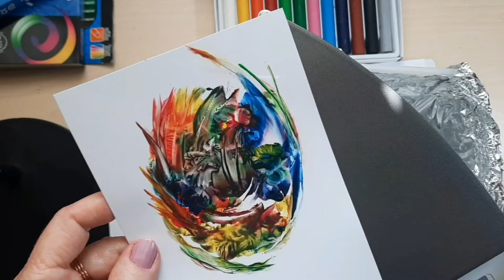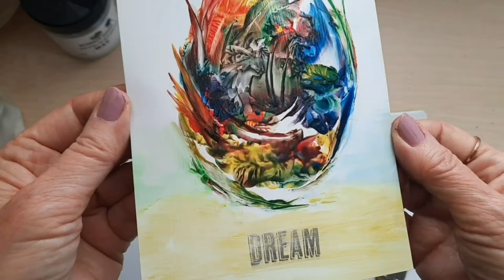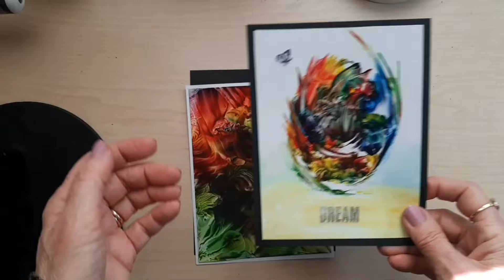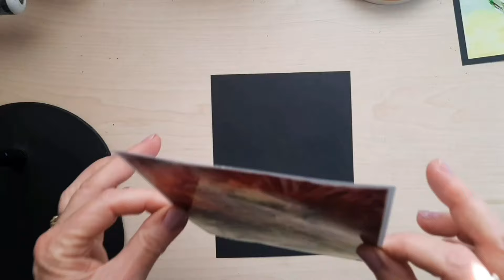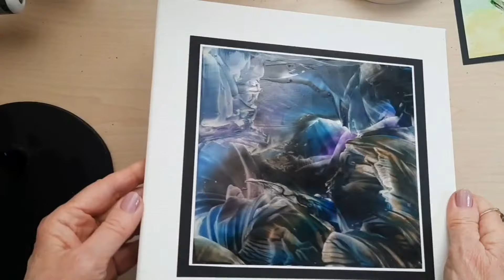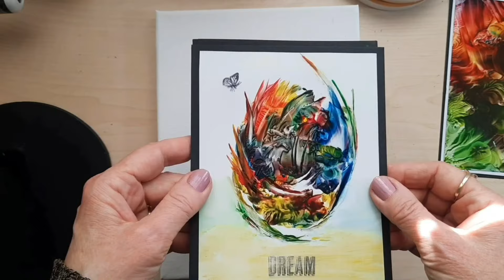Открытка, нарисованная УТЮГОМ!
Мастер класс по созданию  роскошной  открытки утюгом и восковыми мелками в технике Энкаустика.